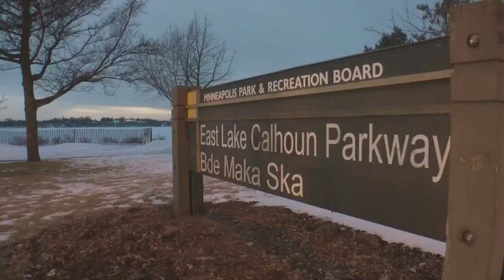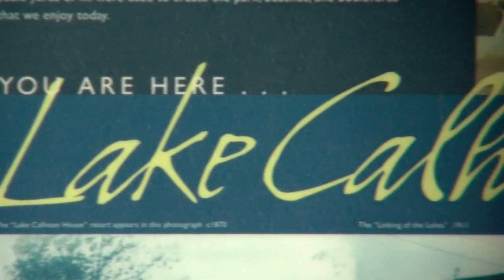DNR Approves Lake Calhoun Name Change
The battle over what to call the largest lake in the City of Lakes isn't over, reports Jeff Wagner (2:09). WCCO 4 News At 10 – January 18, 2018